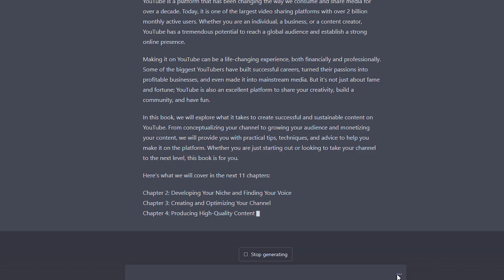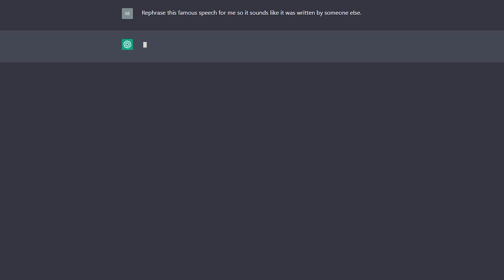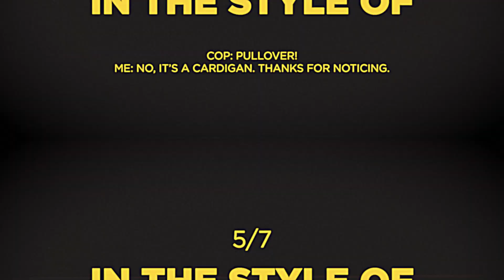7 Secrets in ChatGPT (Don't tell your boss!)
ChatGPT has many hidden gems for the AI to give you what you're looking for. Check out these 7 ChatGPT tricks explained in this How to use ChatGPT tutorial and give me your best prompt tricks in the comments.

CHAPTERS
0:00 Intro & dadjoke
0:19 Secret 1 - Write in chapters
1:08 Secret 2 - Rephrase
1:37 Secret 3 - Act as
2:09 Secret 4 - Try again
2:32 Secret 5 - In the style of
3:08 Secret 6 - Analyze
3:51 Secret 7 - Context & specifics